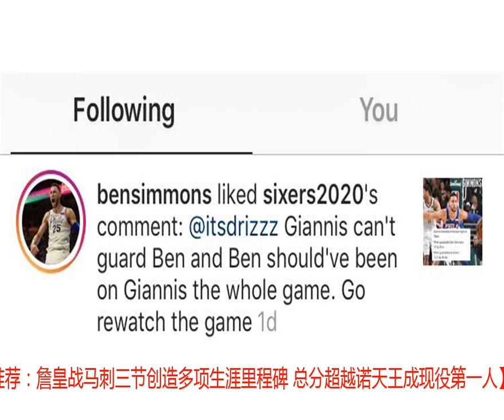未来联盟第一人之争已开始 西蒙斯暗示自己在攻防两端完胜字母哥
联盟第一人勒布朗-詹姆斯西游后，东部格局已经发生了天翻地覆的变化，76人、凯尔特人、雄鹿、猛龙等球队间已经暗暗开始较劲。尤其是76人和雄鹿这两支队伍，字母哥与西蒙斯两位未来顶级小前锋之争已经开始。【推荐：詹皇战马刺三节创造多项生涯里程碑 总分超越诺天王成现役第一人】近来有位球迷在自己的社交博客上写下了这么一句话“字母哥防不住西蒙斯，但是西蒙斯可以全场统治字母哥，不信看回放”。这本是一条很平常的球迷点评，但是西蒙斯本人不知道怎么就在设计网络上看到了，于是顺手就点了个赞，表示支持这位球迷的观点。不过现实情况并非球迷叙述的那样，在近日结束的76人与雄鹿的比赛中，字母哥全场拿到了32分、18个篮板和10次助攻；西蒙斯虽然也是三双入账，但是数据与字母哥相比还是逊色了不少，只有14分、13篮板和11次助攻，此外本场比赛最终获胜的还是字母哥带领的雄鹿队。但是有一点我们还是有必要提醒，西蒙斯虽然2016年进入联盟，但本赛季却是他生涯的第二个赛季，如今的字母哥虽然足够强，但是同时期比较来看，西蒙斯似乎还是更强一些，只是不知道未来西蒙斯能否后来居上。先前科比已经为字母哥定下了未来的目标，角逐联盟的最有价值